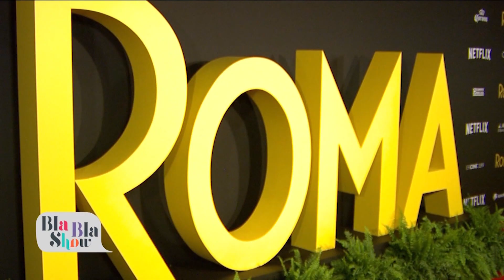Nancy García nos habló de su participación en la cinta “Roma”